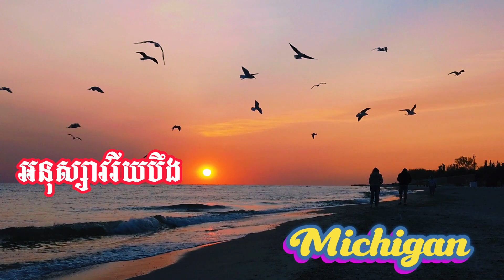អនុស្សាវរីយបឹង Michigan - មាស សាលី ( ដោយ សុង សេងហ៊ន )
អនុស្សាវរីយបឹង Michigan - មាស សាលី
ខ្ញុំបាទ មាស សាលី សូមថ្លែងអំណរគុណយ៉ាងជ្រាលជ្រៅចំពោះពុកម៉ែបងប្អូនទាំងអស់ដែលតែងតែបន្តគាំទ្រខ្ញុំរហូតមកដល់ពេលនេះ។
នឹកអនុស្សាវរីយចាស់ជាមួយពុកម៉ែបងប្អូនណាស់។